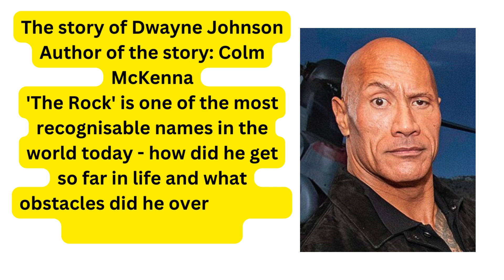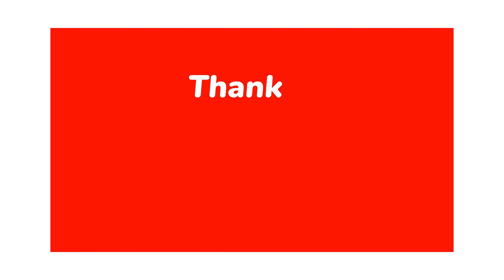Discover How Dwayne Johnson went from rejection to Hollywood superstar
The story of Dwayne Johnson
1. **Dwayne Johnson Movies**: Dwayne Johnson, often known as "The Rock," has carved an illustrious career in Hollywood with his dynamic presence and versatile acting skills. His filmography spans a wide range of genres, from action-packed blockbusters like "Fast & Furious" franchise, "Jumanji" series, "San Andreas," to comedic hits like "Central Intelligence" and "The Tooth Fairy." Johnson's movies consistently showcase his charisma, physical prowess, and ability to captivate audiences worldwide.